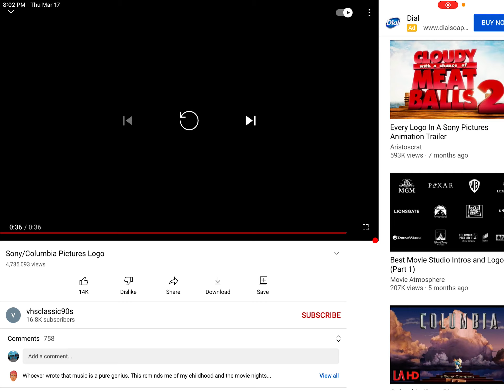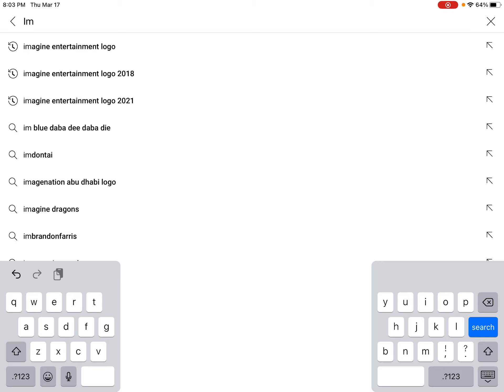March 17, 2022